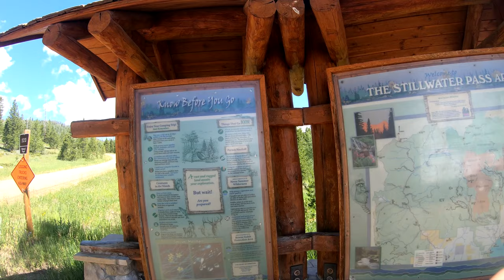Stillwater Pass Dispersed Camping Colorado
Dispersed camping at Stillwater Pass near Lake Granby was the perfect mountain getaway.  Close to Denver but it felt like a thousand miles away.  The forest service roads were generally in pretty decent shape, but we struggled to find a camping spot on the main road.  Eventually, after a few miles of searching, we found the perfect primitive camping spot and short of a few off-road atvs, we rarely saw another camper.  This was national forest camping at its best and don't miss an opportunity to make a day trip to the town of Grand Lake, you won't regret it!

We highlight all of our posts in ONE weekly email. YouTube, Instagram, Twitter, our blog, Facebook. All straight to your inbox!

// FILMING GEAR